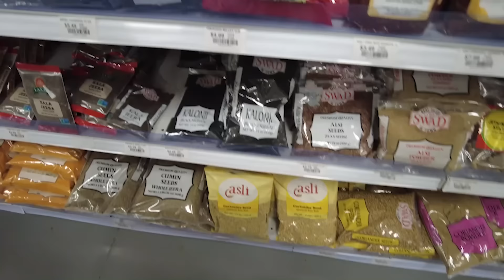VLOG : Shopping with my mother : ከእናቴ ጋር ገበያ ወጣ ብለን... : Ethiopian Beauty